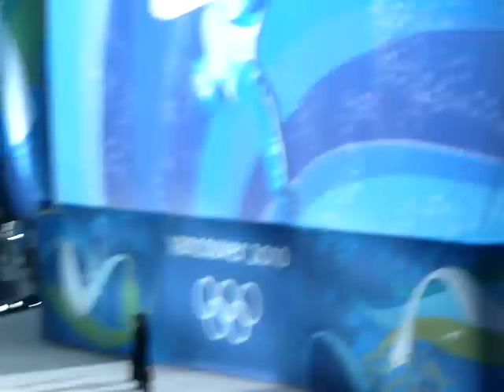Vancouver 2010 Olympics Victory Ceremonies - Shaun White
Shaun White receiving his gold medal in men's halfpipe during the Vancouver 2010 Olympics